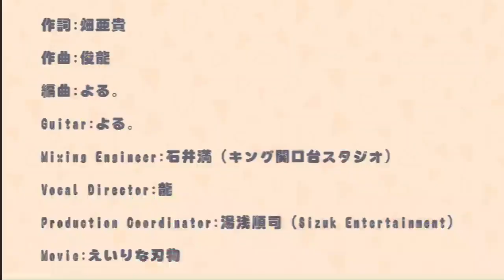【Pekorarandombrain Lyrics】ぺこらんだむぶれいん！Lyrics【ホロライブ/兎田ぺこら】